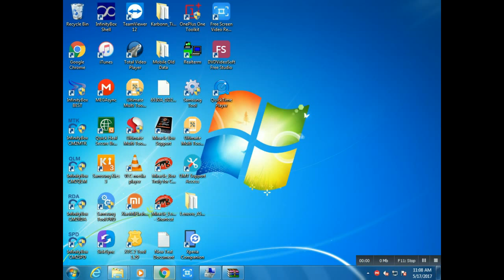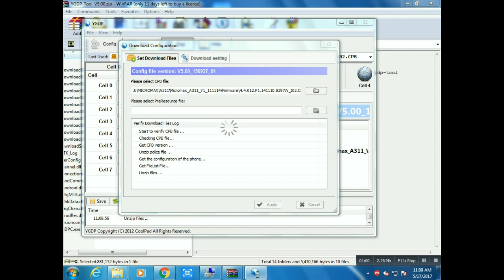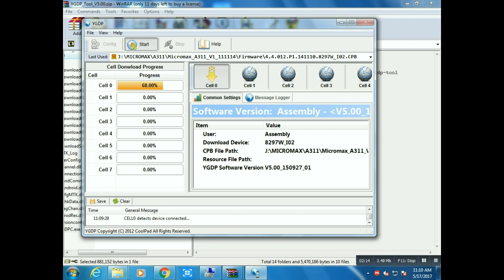How to flash Micromax A311 or convas nitro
Micromax a311 flashing procedure

To connect or download key is
1. Switch off mobile
2. Hold Vol Up + Vol Down Key
3. Connect USB